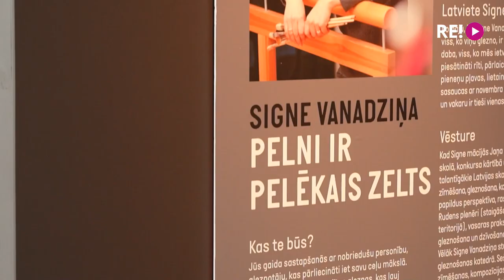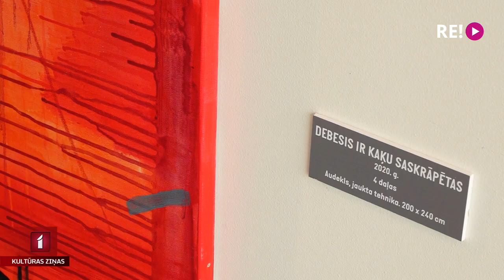Ar pelniem izkrāso vasaru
Ar košumu, kur tā parasti nav koncertzālē “Gors” tiek aizvadīts salīdzinoši klusais vasaras vidus periods. Līdz augustam šajā kultūrvietā izstādītas Signes Vanadziņas gleznas, kas tapušas krāsas sajaucot ar pelniem. Par izstādi “Pelni ir pelēkais zelts” turpina Dinija Jemeļjanova.